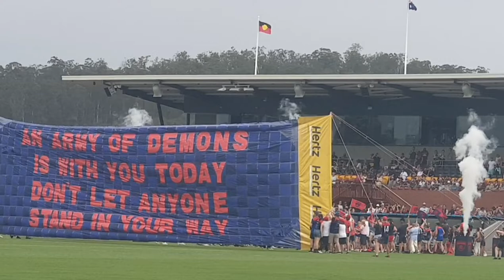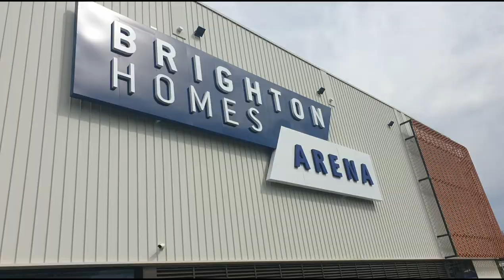aflw 2022 Grand Final Vlog. Brisbane v Melbourne at Brighton Homes Arena